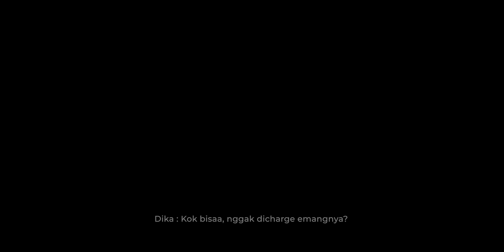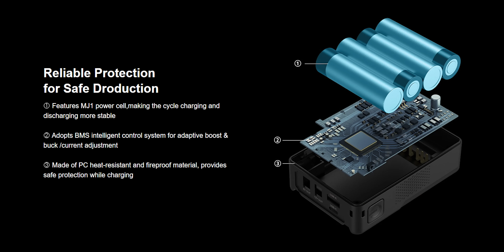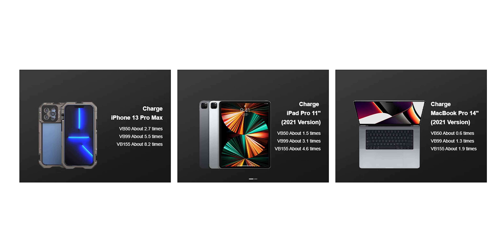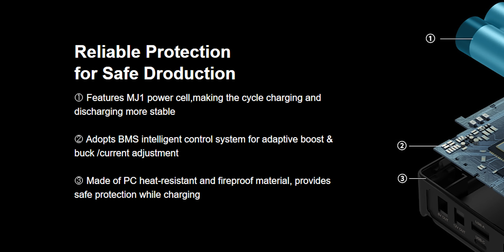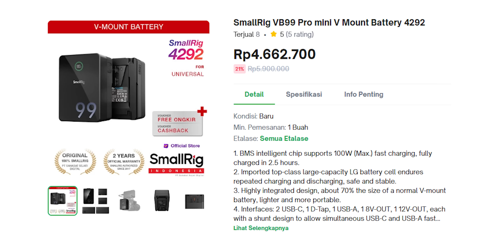Powerbank Monster 99Whr!! | SmallRig VB99 Review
SmallRig VB99 pilihan yang pas banget buat para Konten Kreator Profesional diluar sana yang butuh powerbank yang  ringkas, ringan, kapasitas dan power yang gede. Dengan fitur-fiturnya yang canggih dan desainnya cocok kalo nangkring di set-up kamera kalian, VB99 juga bakalan jadi penyelamat bagi kalian para Konten Kreator Profesional yang punya mobilitas tinggi seperti saya ini.

Untuk pembelian VB99 Mini V-Mount atau produk SmallRig lainnya bisa kalian cek di :
- SmallRig Indonesia bt PT. Sahabat Sejati, store : MLM Foto
atau disini ya

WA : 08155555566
REKOMENDASI LAPTOP Terbaik Update 2023